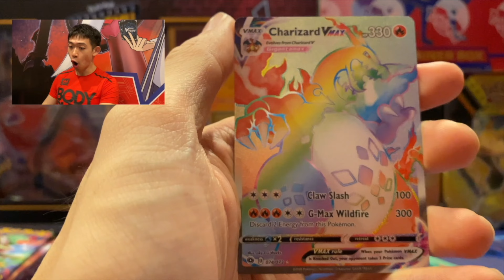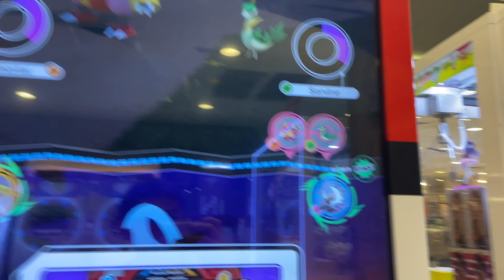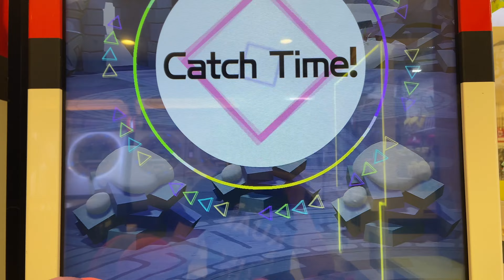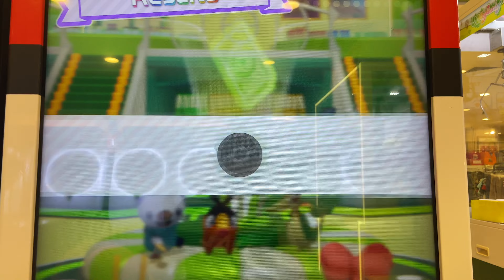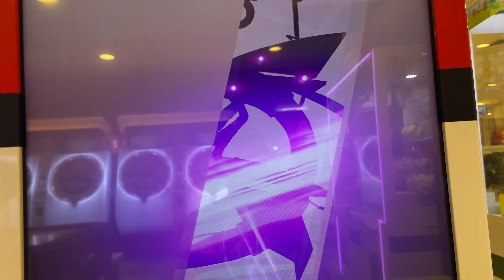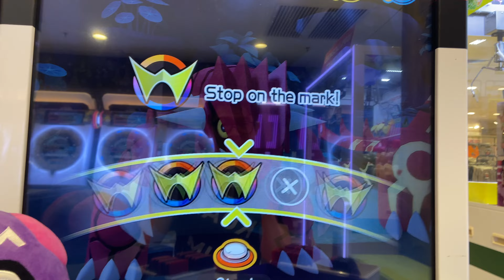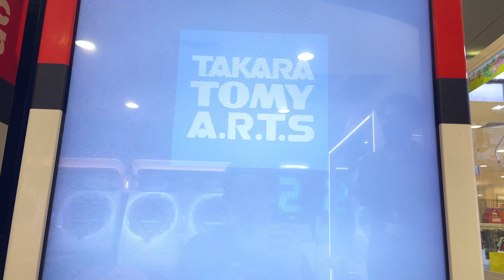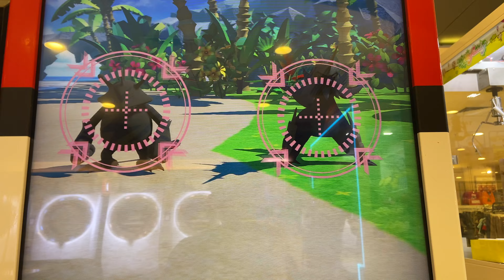*IT'S JUST GONE!* Pokemon Ga-Ole: Rush Part 4 Gameplay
This Fella Is Really Irritating Me In Pokemon Ga-Ole: Rush Part 4

Just Be Nice To Me Please?